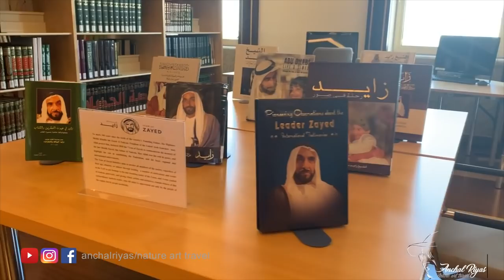Grand Mosque Abu Dhabi - the most beautiful Mosque - ലോകവിസ്മയം. -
The Sheikh Zayed Grand Mosque stands out as one of the world’s largest mosques, and the only one that captures unique interactions between Islam and world cultures. Sheikh Zayed's vision for the Grand Mosque was to incorporate architectural styles from different Muslim civilizations and celebrate cultural diversity by creating a haven that is truly diverse and inspirational in its foundation. The mosque’s architects were British, Italian and Emirati, and design inspiration was borrowed parts of Turkey, Morocco, Pakistan, and Egypt among other Islamic countries, revealing a glistening architectural marvel with an astonishing capacity of 40,000 worshippers and visitors.

The open-door policy invites tourists and celebrants from all around the world who can witness the spectacular onion-top domes, the reflective pools that engulf the courtyard and the iconic prayer hall, which not only overflows with blissful sunlight but also houses the world’s biggest chandelier and carpet, both meticulously handmade. Be sure to spot the calligraphy encircling the hollows of the domes, etched with verses from the Quran and painted with gold leaves in An-Naskh lettering.